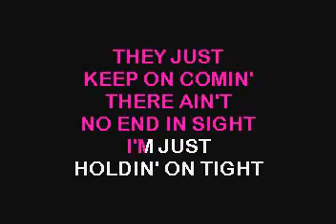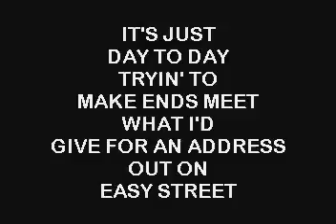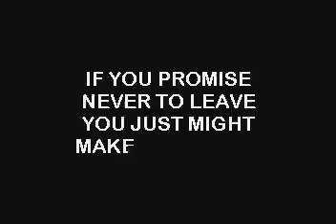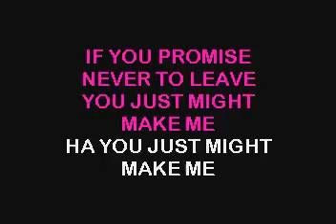SC3457 08 Sugarland Just Might Make Me Believe [karaoke]